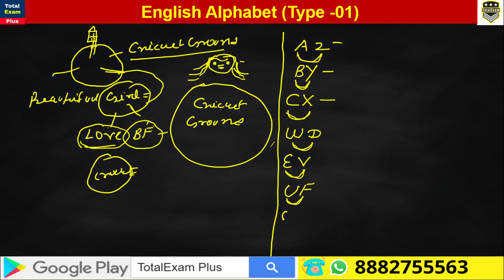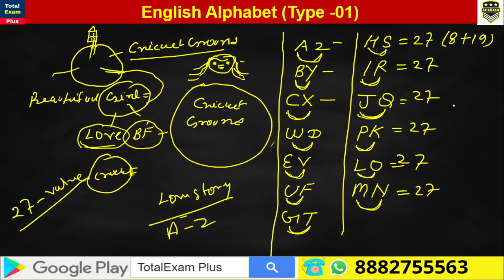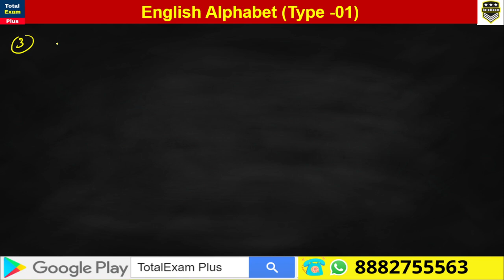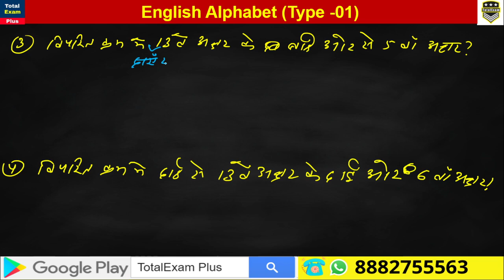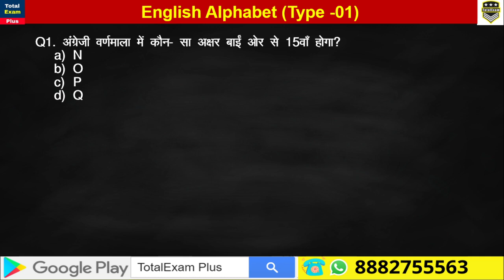CLASS-01| ENGLISH ALBHABET TEST | BSF SI/GD LDCE EXAM | GENERAL INTELLIGENCE & REASONING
1.  TotalExam- CAPF Warriors-

2. SI GD LDCE:-